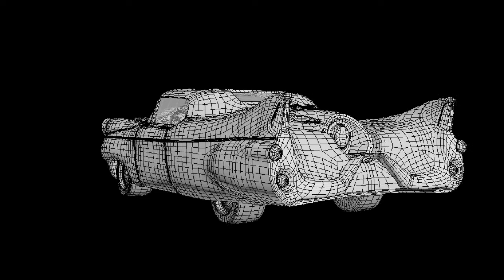Atomic V8 - Final Turntable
Heres the final version of my Atomic V8 car model from the fallout 3 universe with my own twist. its for my final year animation project at university entitled 'The Vault'.
This model is mainly for the background in the animation like across the road on the neighbours drives etc, got another on the way to. thers a few mistakes i noticed while it was rendering nothing big just some vertex clipping onj the door edge and front grill corners but these will be fixed for final material render that im getting round to when ive done all my Main asset model. this car is like the Atomic V8s that can be found in the Fallout videogames but with slight changes and made it a little more stylized.